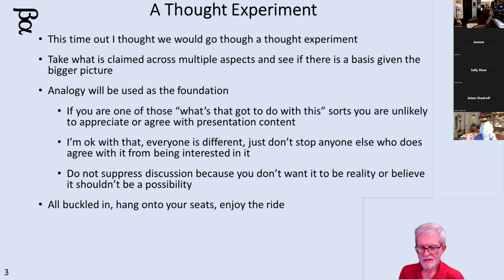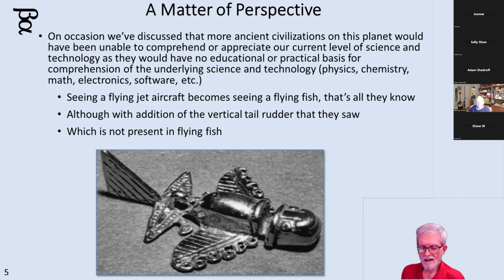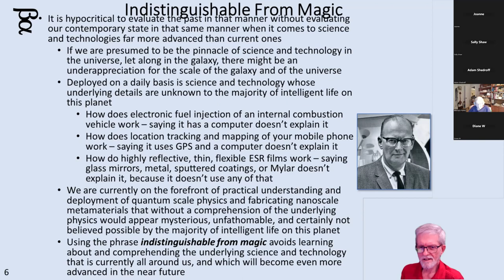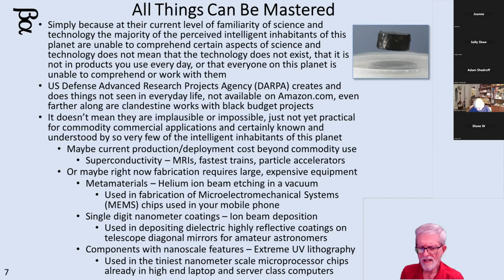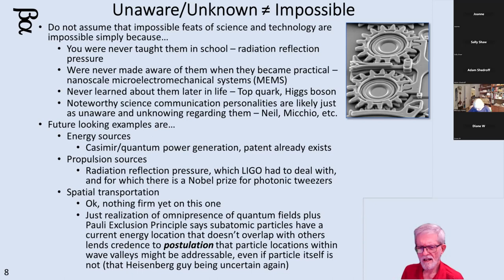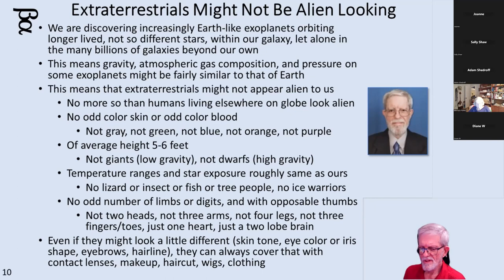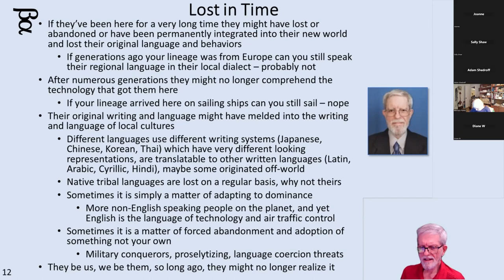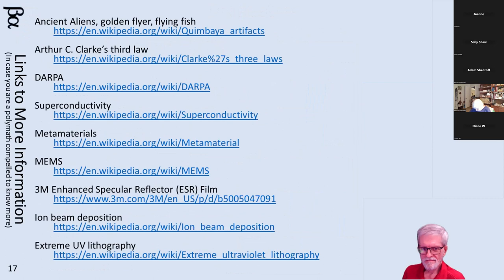2023 08 12 Indistinguishable From Extraterrestrial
A thought experiment.  If they exist, are they from there, or are they from here just a long time ago.  Looking at it from a very atypical point of view.
Links...
Ancient Aliens, golden flyer, flying fish
Arthur C. Clarke’s third law
Earth-like exoplanets (went from 6 to 10 since being published, see web site address)